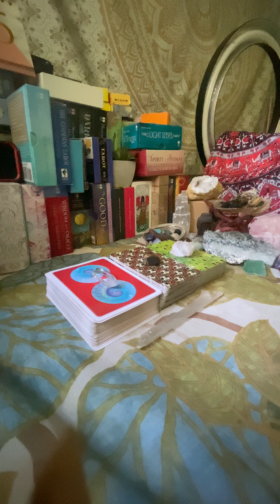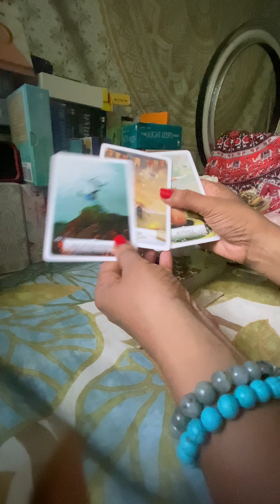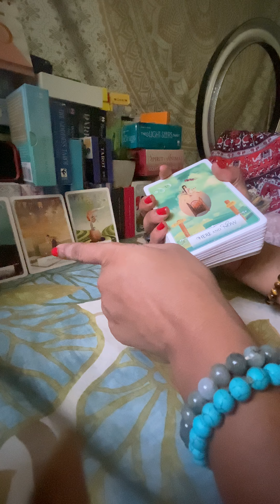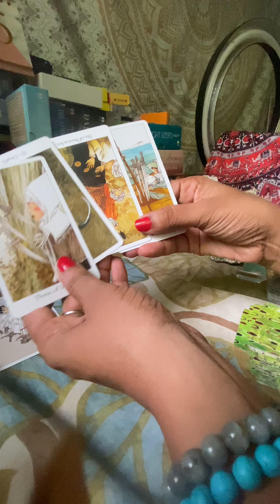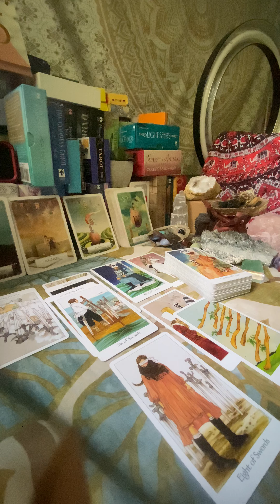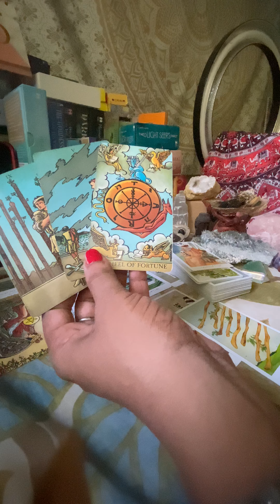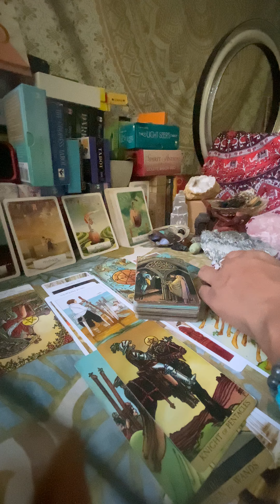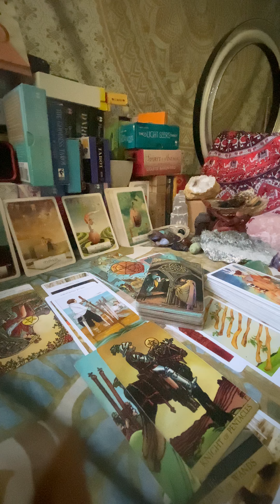AIR SIGN OCTOBER 2020 | YOU'RE FLEXIBLE WITH EITHER OUTCOME, BUT YOU'D RATHER HAVE SOMEONE NEW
Hey guys,

Here's your reading. Just take what resonates and leave the rest. For more information on this channel, please click on the About tab.

All readings are based purely on energy, as we are all on different 3D timelines.

** Please note that I am not doing personal readings for the moment.** For any information, send an email to . Replies are within 48 hours.